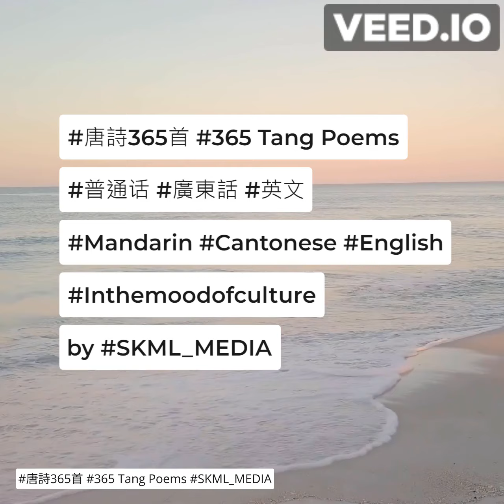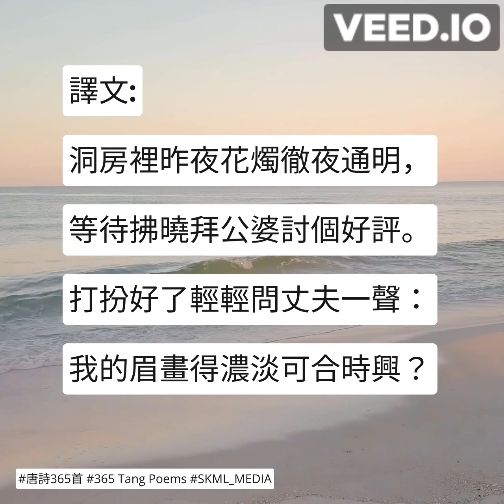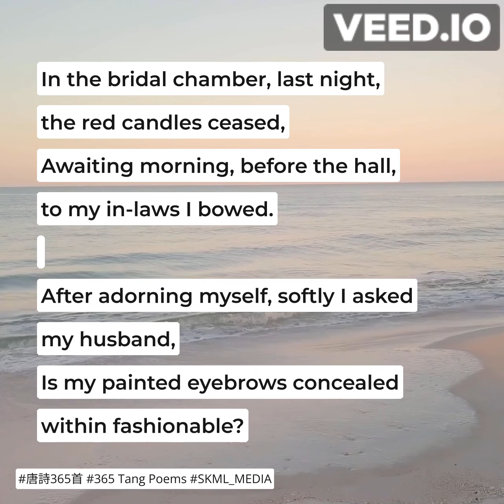唐詩365首 365TangPoems - 218/365